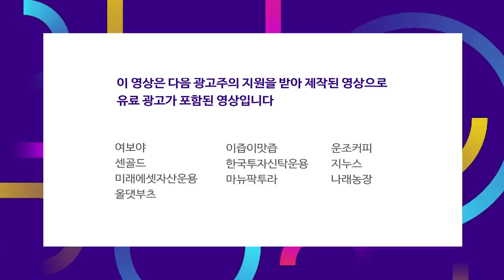유럽의 2차 웨이브와 부양책 합의 실패에 시장은 매우 화가 났다 f.박병창 부장